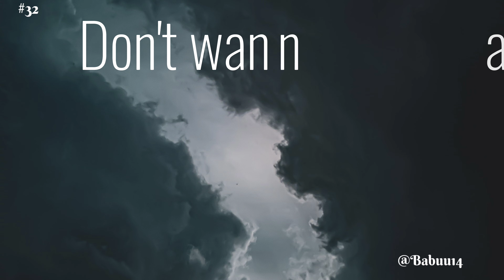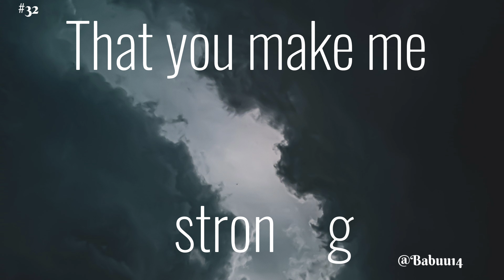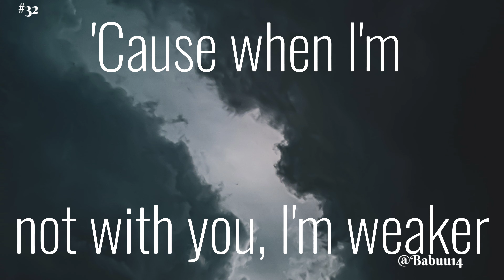Strong (Lyrics) - One Direction